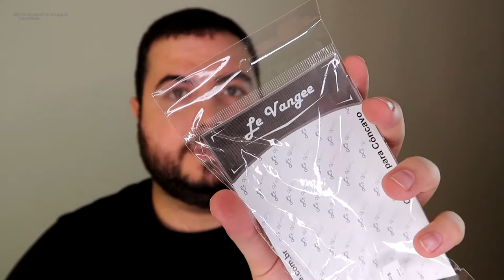Compras na Love Store Makeup •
Já faz um tempo que estava querendo testar alguns produtos que lançaram no Brasil recentemente. Se você não sabe, eu moro aqui na Polônia, então ter em mãos para testar esses produtos é um pouco dificil.

Mas quando você tem amigos que estão de viajem, sempre rola de pedir uma encomenda e foi isso que fiz dessa vez. Meu amigo Adriano foi de férias para o Brasil e com ele trouxe uma caixinha que comprei na Love Store Makeup. É uma loja que já faz um tempo que conheço através da minha amiga Amanda Andrade.

Gravei esse vídeo para mostrar a minha experiência em ter recebido a encomenda e confesso que foi muito boa.

Com relação a atendimento e envio do produtos, foram ótimos e muito rápido. A forma de pagamento é bem flexivel e se você paga através de depósito bancado, ainda consegue um desconto.

PRODUTOS:

Pincel profissional flat duo fiber pequeno DF03 - Macrilan
Pó facial Translúcido - Michelly Palma
Fixador de olhos preto Graxa - Bendita Make
Plastic Glossy - Bruna Tavares - PLASTIC GLOSSY: Golden Peach
Plastic Glossy - Bruna Tavares - PLASTIC GLOSSY: Rose Gold
Hidratante suave - Nivea
Carimbo Stamp Crease Médio - Le Vangee
Pincel duplo escova e chanfrado B136 - Macrilan
Pó facial - Tracta - Cores: #14